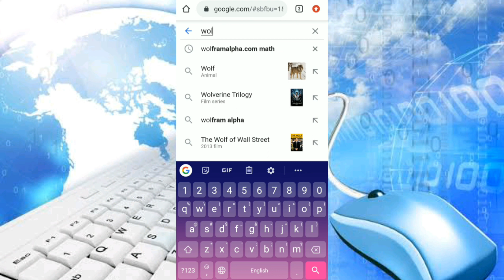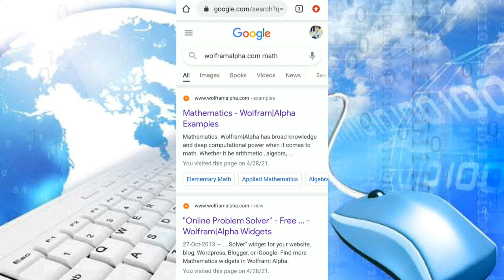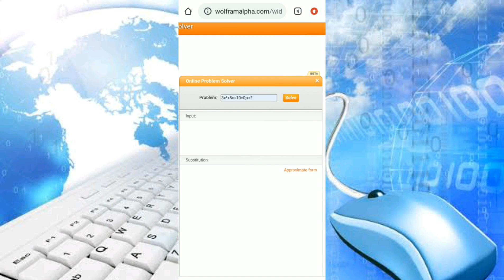how to solve math question in google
Plz  Must  Follow
(1)

solving for android, best mathematics onlin for android, android google to solve math problems, google, google maths